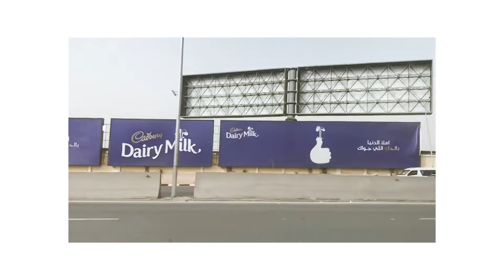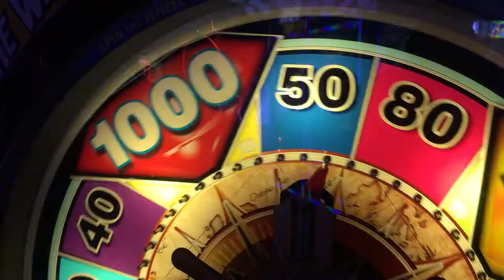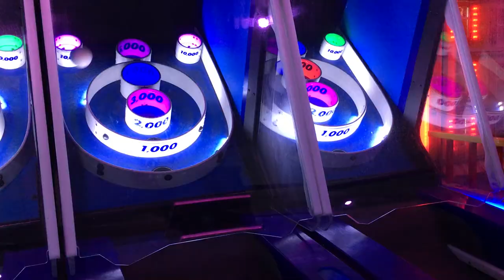Let’s Have Fun! Come Play With Us!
🎡My nieces & I went on a little fun adventure! We visited the movie theater, magic planet & more! Watch this vlog if you wanna join us & have some fun!
تعالوا معنا برحلة صغيرة أنا وبنات أختي! 🙌🏻👯‍♀️